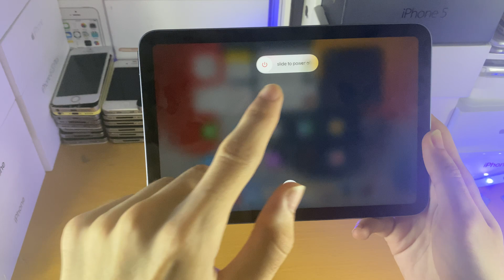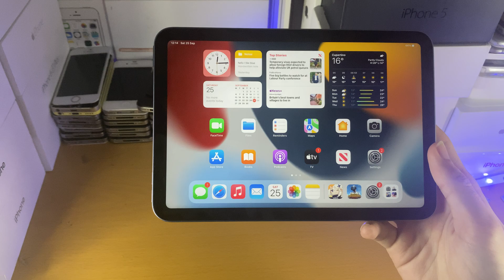How To Turn Off iPad mini 6 | Full Tutorial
How To Turn Off iPad mini 6 | Turn Off & Power Down 2021 iPad mini! Do you own the iPad mini 6 & want to Turn it off? If so, this video is for you! I will teach you How To Turn Off iPad mini 6 in this tutorial.

🔥 LATEST iPhone Deals! [2021]
- iPhone SE [2020]
- iPhone 11 Pro Max
- iPhone 11
- iPhone XS
- iPhone XR
- iPhone XS Max
- iPhone X
- iPhone 8
- iPhone 8 Plus
- iPhone 7
- iPhone 7 Plus